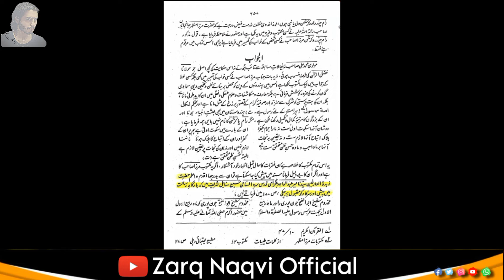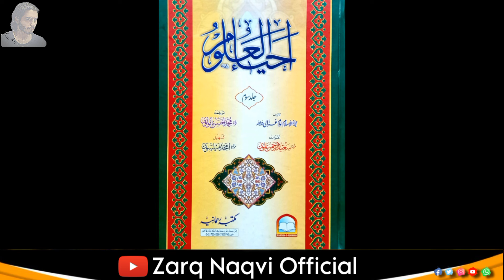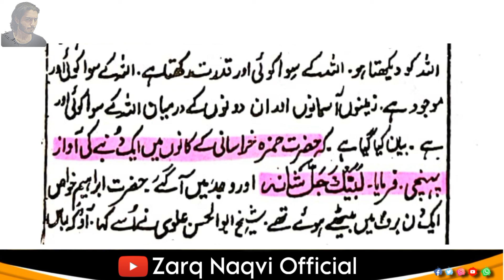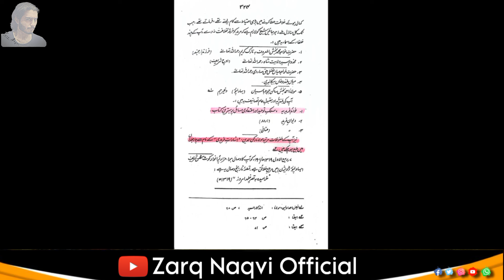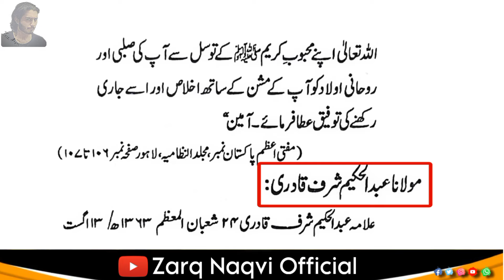Iqrar ul hassn ne kardia shuf shuf peer haq khateeb ko be-naqab! Jali peer exposed!